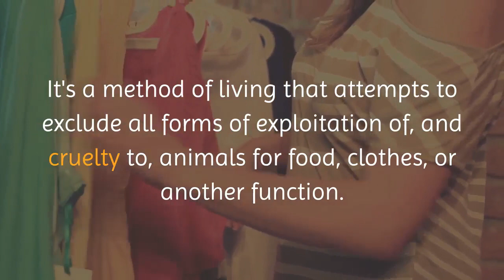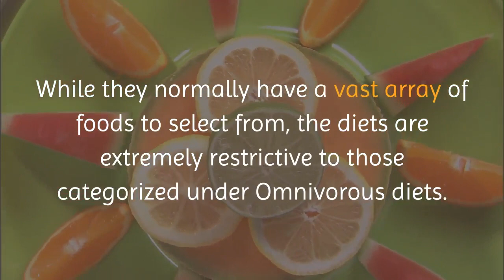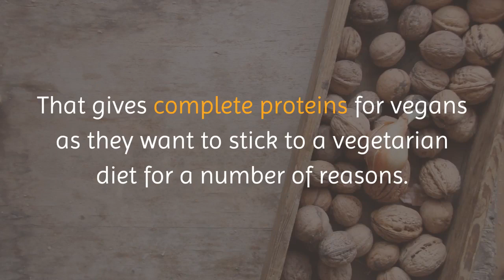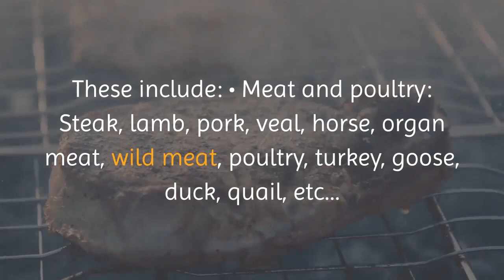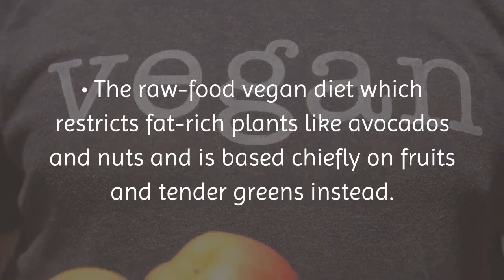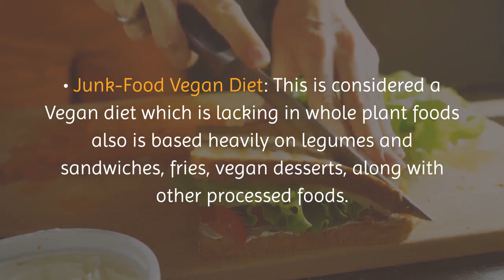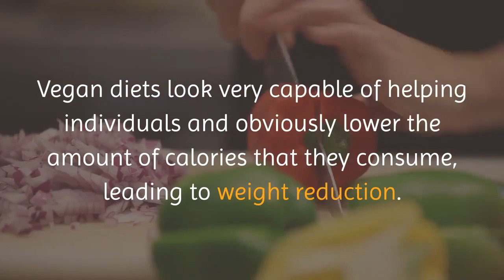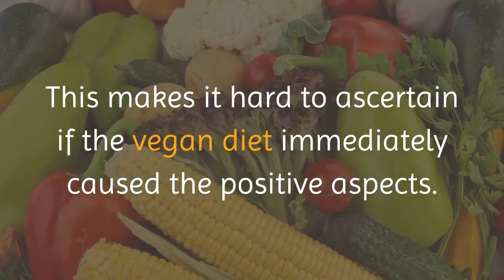The Vegan Protein Diet Plan For Beginners Guide and Recipes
This vegan protein diet plan is a vegan diet plan for beginners that gives complete proteins for vegans.GET YOUR DIET GUIDE Using protein rich food veg in India, vegan protein powder, plant protein the high protein vegan recipes are ideal for the vegan diet.

Veganism is normally practicing abstinence in the consumption and use of animal-based products such as eggs and dairy products, and often-inedible goods like wool, leather, and silk.
It's a method of living that attempts to exclude all forms of exploitation of, and cruelty to, animals for food, clothes, or another function.
People who practice this lifestyle are called Vegans, which can be completely distinct from Vegetarians who often eat dairy products and eggs.
Lots of folk choose to go vegetarian for ecological health, or moral factors.
This vegan protein diet plan is a vegan diet plan for beginners that when done correctly, will lead to many health benefits, such as a trimmer waist and improved blood glucose control.
But a diet based largely on plant foods, generally, usually boost the risk of nutrient deficiencies.
This eBook is a guide into the Vegan diet.
It comprises information not only about following a vegan diet the ideal way but also everything you need to know about Protein Vegan sources.
What Is A Vegan Diet?
People today are seeking a vegan protein diet plan or a vegan diet plan for beginners.
That gives complete proteins for vegans as they want to stick to a vegetarian diet for a number of reasons.
This vegan protein diet plan helps with this  .
Contrary to popular remarks like ‘you simply eat salad?' from non-vegans.
A Vegan-diet can incorporate a vast array of Italian pasta, Chinese stir-fries, Indian curries, as well as ‘beef' loaf made from textured vegetable protein or legumes.

There Are Health Advantages Of Vegan Diets.
A vegetarian diet may help keep your heart healthy.
Observational research Report vegans might have up to a 75 percent lower chance of developing high blood pressure along with a 42 percent lower risk of dying from cardiovascular disease.
Several reports say that Vegan diets are far more capable of reducing blood glucose, LDL and total cholesterol. These effects may be especially beneficial because lowering blood pressure, cholesterol and blood glucose may decrease cardiovascular disease risk by up to 46 percent.
The Vegan Protein Diet Assists in Weight Reduction.
Vegans often have a Reduced body mass index (BMI) compared to meat-eaters.
This gives a more profound Insight as to why a growing number of individuals turn to vegetarian protein diets as a substitute way out to shed extra weight.
Vegan diets look very capable of helping individuals and obviously lower the amount of calories that they consume, leading to weight reduction.
A Vegan Diet Combats Blood Sugar and Form 2 Diabetes :
Adopting a vegetarian diet can help keep your blood glucose in check and type 2 diabetes.
This is why the vegan protein diet plan is a vegan diet plan for beginners that gives complete proteins for vegans.
Several studies reveal that vegans gain from reduced glucose levels, greater insulin sensitivity and around a 78 percent lower chance of developing type 2 diabetes compared to non-vegans
Vegan diets look especially good at enhancing markers of blood glucose management. They might also lessen the possibility of developing type 2 diabetes.
Vegans may benefit from a 15 percent lower risk of developing or dying from cancer.
Vegan diets look especially good at reducing symptoms of arthritis like pain, joint swelling, and morning stiffness.
Individuals with diabetes who substitute meat for plant protein can decrease their risk of decreased kidney function.
Observational research demonstrates that aspects of the vegan diet can cut the chance of developing Alzheimer's disease.
Nevertheless, bear in mind that the majority of the studies behind these advantages are observational. This makes it hard to ascertain if the vegan diet immediately caused the positive aspects.
Get your copy of the vegan protein diet plan that is a vegan diet plan for beginners that gives complete proteins for vegans by clicking the link below this video now!
This vegan protein diet plan is a vegan diet plan for beginners that gives complete proteins for vegans.GET YOUR DIET GUIDE